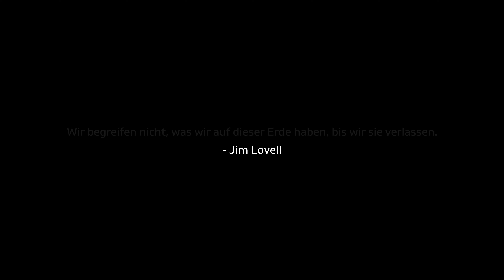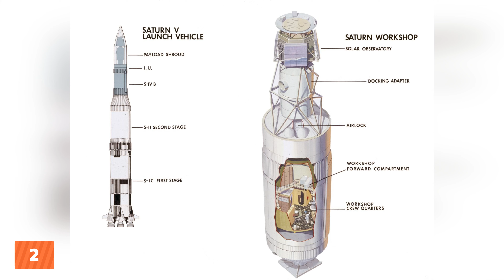8 Fakten Skylab 1 | Projekt fast gescheitert | Letzter Start Saturn V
Herzlich Willkommen bei Mondgeflüster 🌑 Hier gibt's alles rund um die Geschichte der Raumfahrt und Aktuelles. Heute mit einem Faktenvideo zu Skylab 1 - und wieso das Projekt kurz vor dem aus stand bevor es richtig losging. Viel Spaß wünscht Dir Tony 🚀

★ Skylab: Amerikas einzige Raumstation

Hier kannst Du mich und "unser Projekt" freiwillig unterstützen

Quellen | Inhalt, Bilder, Video und Audio wenn nicht anders gekennzeichnet gemeinfrei

★ Lego 21309
★ COBI 2107